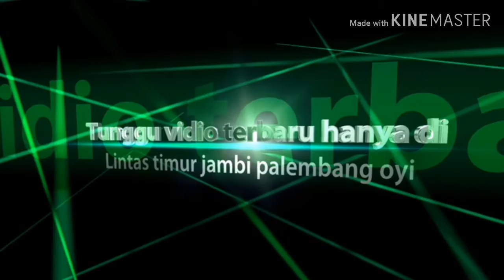Truk kece memodif lampu strobo nya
Truk kece memodif lampu strobo nya keren
Begini cara pasang strobo keren gais.

Aktfikan lonceng nya agar tak ketinggalan video terbaru dr cheanel ini.
Maaf tayang lebih awal ngejar target 😆😁😄🤣😀😊